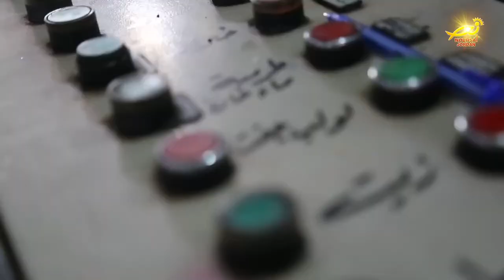الزيتون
بدأ في مختلفِ مناطقِ ومحافظاتِ المملكة موسِمُ قطفِ وعصرِ الزيتون /  حيث يشهدُ هذا القطاعُ تطوراً مستمراً / ، بوجودِ معاصرَ حديثةٍ لزيتِ الزيتونِ / منتشرةٍ في كلِ المدنِ والمناطقِ الأردنيه /  نورسات قامت بجولةٍ على مزارعِ الزيتون ومعاصرِ الزيت وأعدت التقريرَ التالي